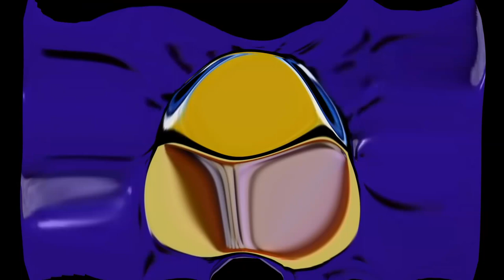Klasky Csupo Fat Powers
Yeah apparently this gets me more views and likes then anything else on my channel, so i guess ill do a few more of these.